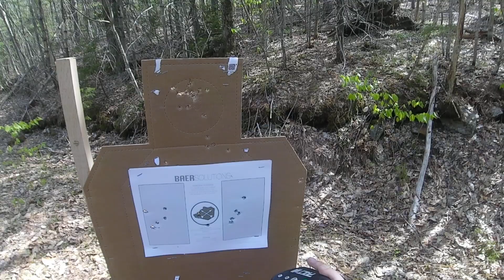3 yard baer 745 51920